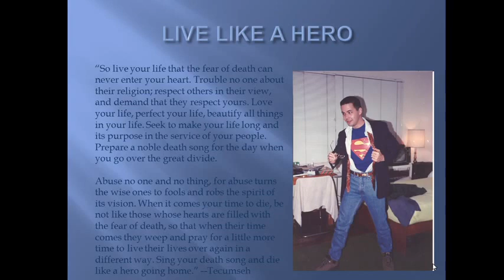HAPPY FATHER'S DAY